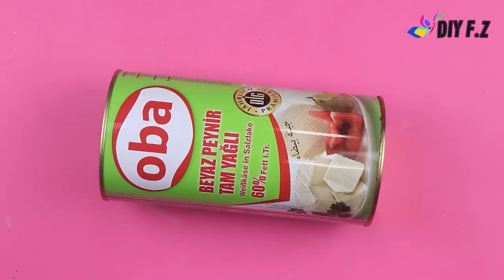DIY Room Decor! DIY Room Decorating Ideas (DIY Wall Decor, DIY Hacks, DIY Accessori